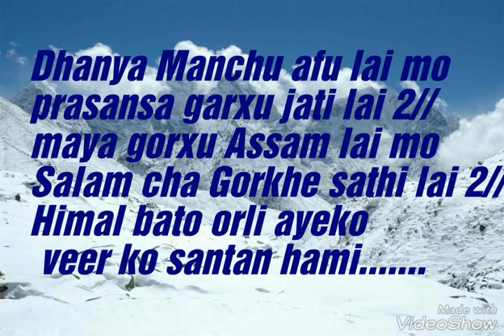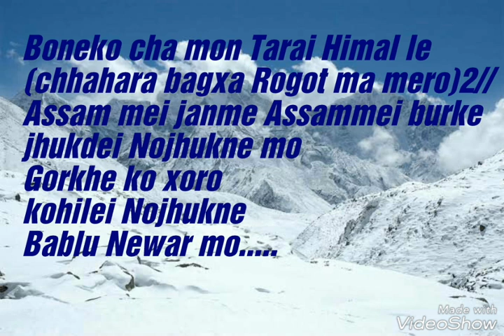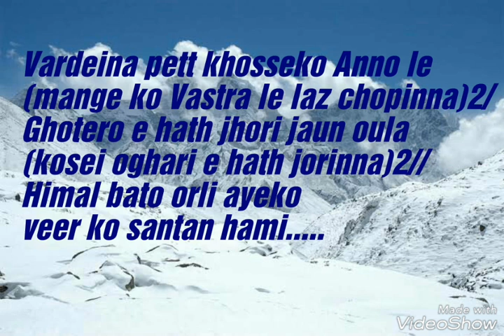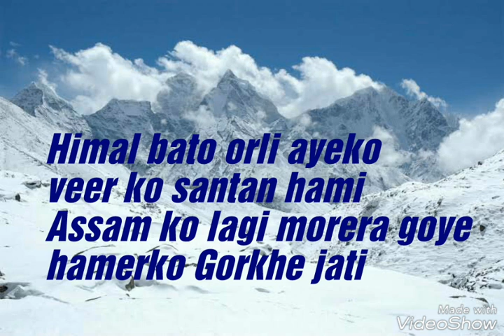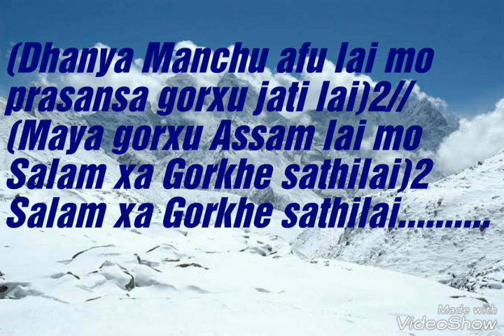Himal bato orli ayeko karoke track...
Veer Gorkha part1(Bablu Newar).